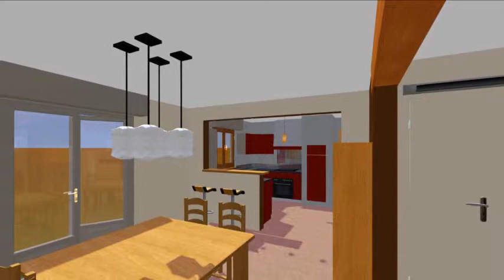La cuisine.wmv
Création d'un visuel pour le choix client.
Sur les 2 exemples j ai représenté la cuisine
- bois sans coloration murale
- cuisine rouge avec les mur gris clair.
la couleur rouge donne de la jeunesse à la cuisine tout en conservant
sa ligne actuelle. le gris clair en coordonnées avec le béton ciré
l'ensemble des couleurs Salon SAM et Cuisine sont en complète harmonie.